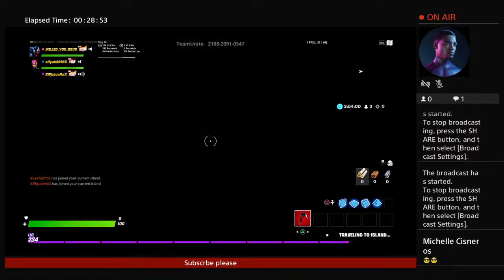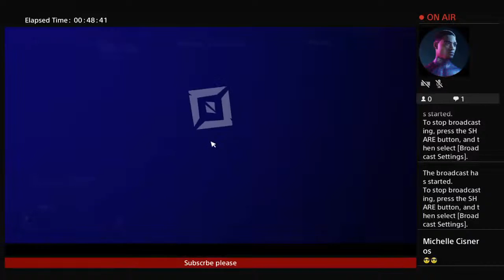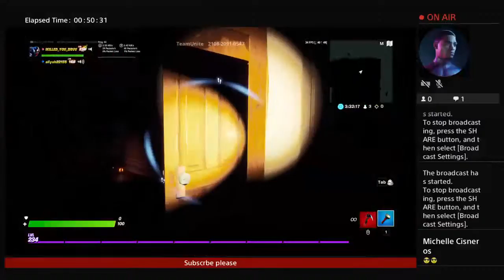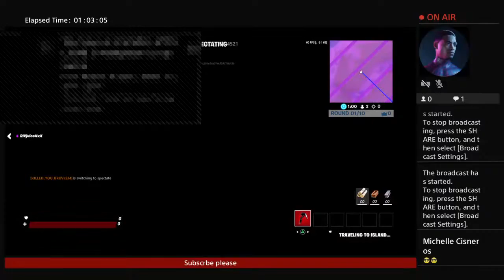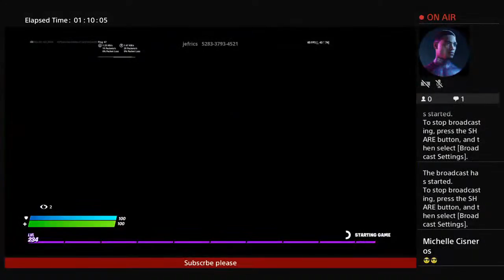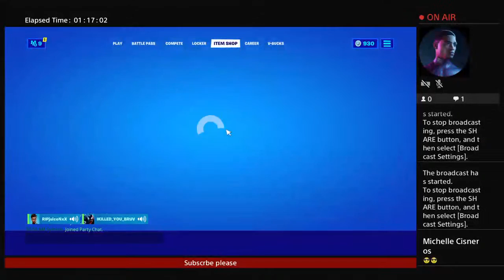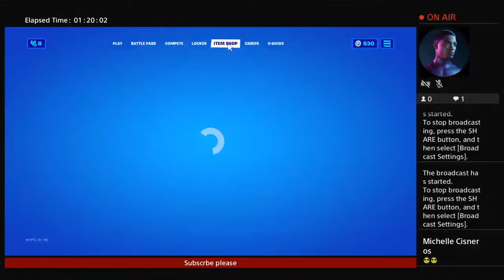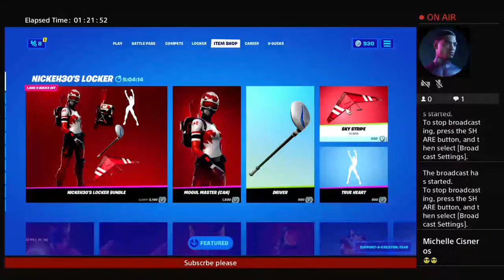Just playing fun :D :P